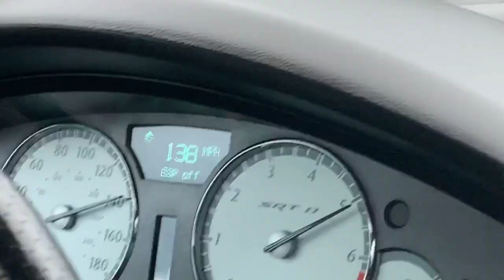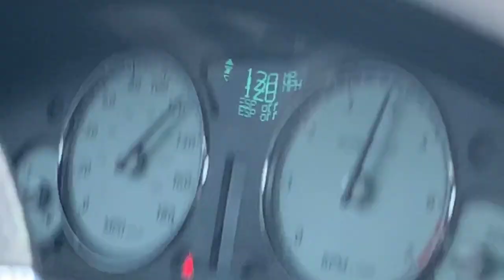This CHRYSLER 300 Is A Real SLEEPER (MUST SEE) NOCAP🧢🧢💨💨💨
2008 Chrysler 300 SRT8 6.1Liter running hard no cap i love this car Favorite carview So far